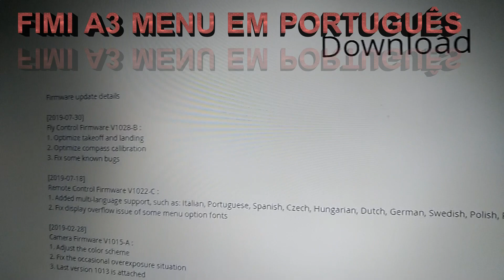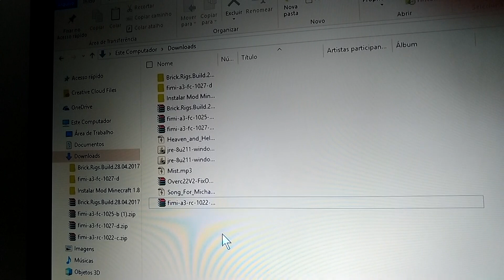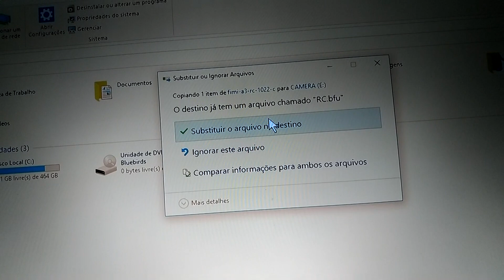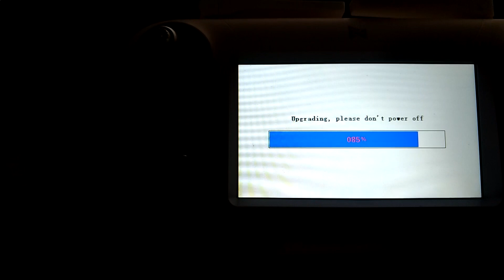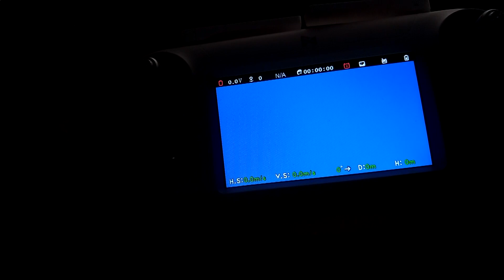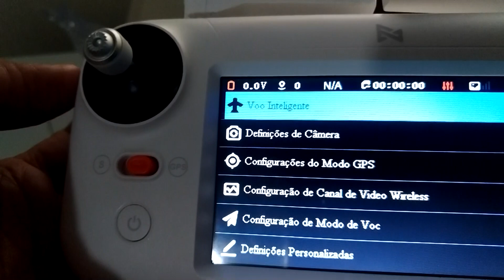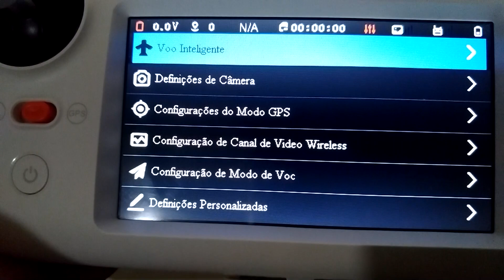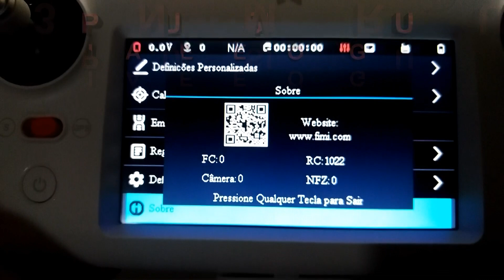FIMI A3 nova Firmware de controle Remoto V1022-C: menu multilingue "PORTUGUÊS BRASIL"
Finalmente uma atualização multilingue, muito bom!

 MELHORIAS DA ATUALIZAÇÃO!

Firmware de controle Remoto V1022-C:
1. Adicionado suporte multilíngue, como: italiano, português, espanhol, tcheco, húngaro, holandês, alemão, sueco, polonês, russo
2. Corrigir problema de estouro de exibição de algumas fontes de opção de menu